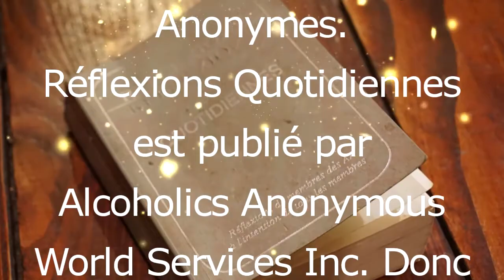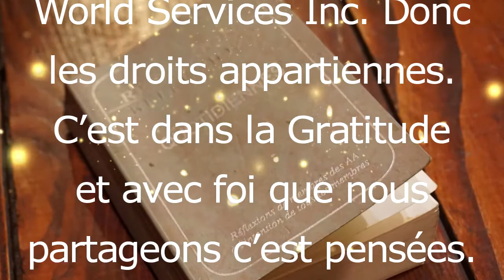Lecture du 22 Janvier - Réflexions Quotidiennes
Chaque jour, je vous fait une Lecture des Réflexions Quotidiennes. Ce livre est publié par les Alcooliques Anonymes, et est une ressource importante pour les membres de cette association qui sauve des VIE. Beaucoup d'alcooliques en rétablissement se servent de cette littérature pour commencer la journée.
AA est une association d'hommes et de femmes qui partagent entre eux leur forces et leurs espoir dans le but commun d'aider l'alcoolique qui souffre encore.
C'est la foi et l'amour de la VIE qui permet la guérissons ou plutôt frêne la progression de la maladie et nous aide de sortir de l'enfer de l'alcoolisme un jour à la fois. L'addiction est très puissance et sournoise.
Même si ces écrits sont destiné primordialement pour les alcoolique, leurs familles et amis, beaucoup de gens qui ont l'impression de n'avoir aucun contact avec l'alcoolisme, apprécie énormément la sagesse qui en émane.
Notre chaîne n'a aucune est juste un autre façon de se garder dans le programme tout en courant la chance d'en faire bénéficier un autre. Nous pratiquons des simples Lectures.
Nous espérons que vous allez gagner la liberté que nous connaissons!

MERCI !

Nous vous remercions pour votre support en vous abonnant à notre chaîne YouTube.